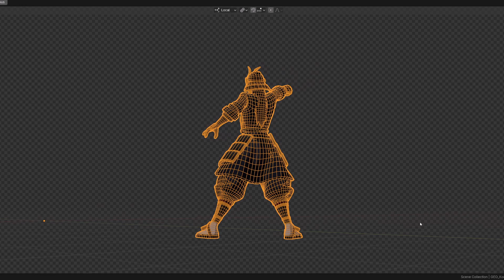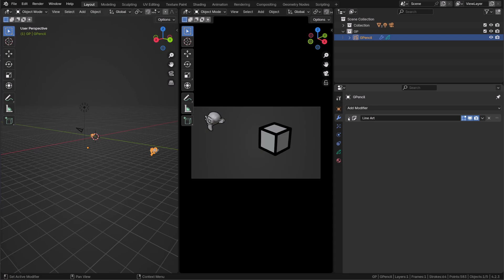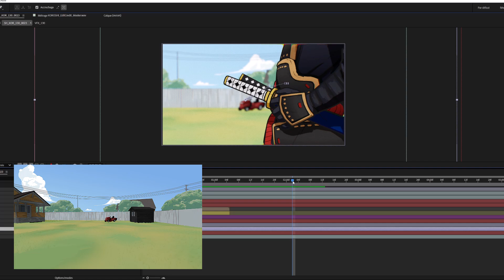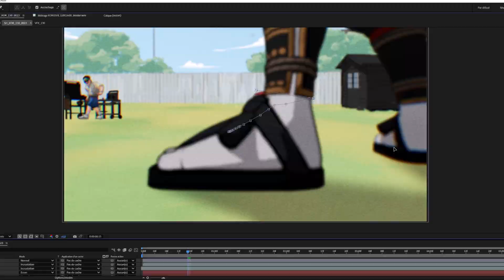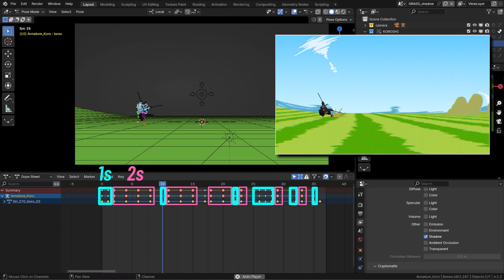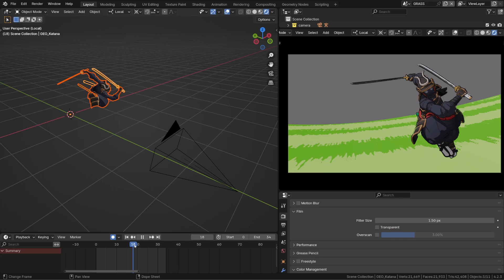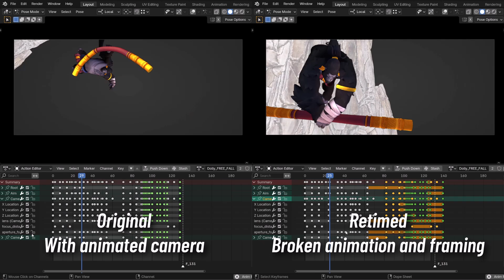5 Pro Tips to Achieve the Perfect 2D Animed Look in 3D using Blender!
The quest of 2D look in 3D animation has never been so popular. Let me show you the 5 key components to a good 2D look using Blender 3D.

🔥 Discover all my courses and free assets on P2design Academy🔥
❤Content I love from CGBoost ❤
👀New course! Master Urban Environments Course

00:00 intro
00:50 modeling
01:26 Textures and shader
02:12 Line art
03:09 Backgrounds
03:50 Camera
04:46 Animation
05:58 Character exaggeration
07:09 VFX
07:50 Compositing